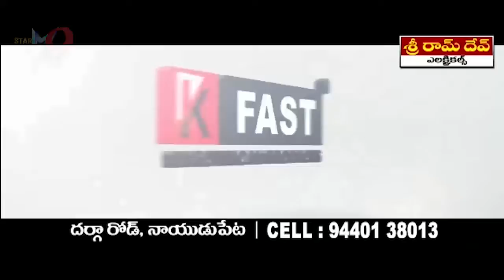పౌరసత్వ సవరణ చట్టంకు మద్దతుగా బీజేపీ ర్యాలీ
Venkatachalam News